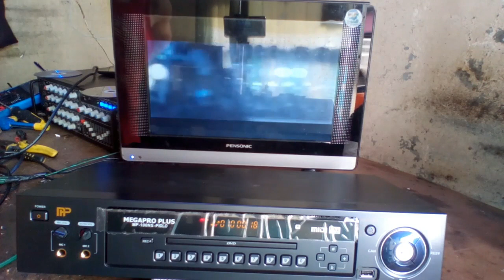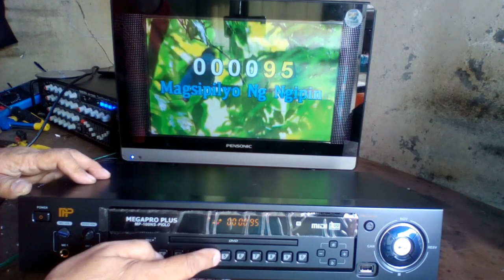How to fix a no power (dead set) MEGAPRO PLUS Dvd player.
This video that i'm gonna share to you is about  how to fix a no power (dead set) MEGAPRO PLUS Dvd player.